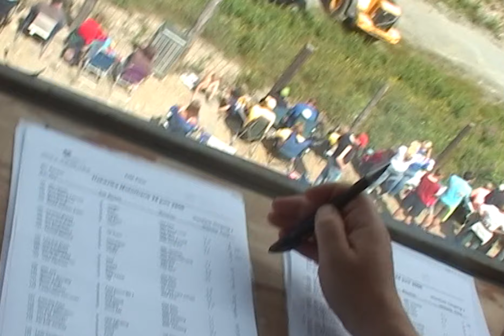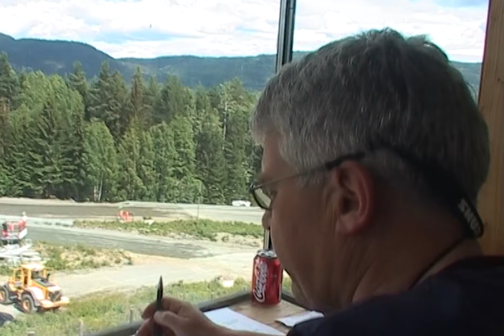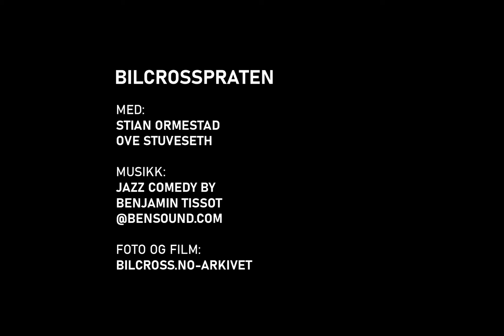Bilcrosspraten 29: Lyden av bilcross - Ove Stuveseth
Ove Stuveseth -  en legende bak mikrofonen. Alle som har vært på bilcross de siste 25 - 30 årene kjenner igjen denne stødige stemmen. Han har full kontroll, og han var blant de første speakerne som tok bilcross på alvor. En kjent og kjær stemme, som har prata på over 300 løp gjennom 30 sesonger, fra banen lengst sør i landet, til banen lengst nord.

Liker du det vi driver med, så bidra gjerne hvis du har lyst: Vipps til 54 02 81.